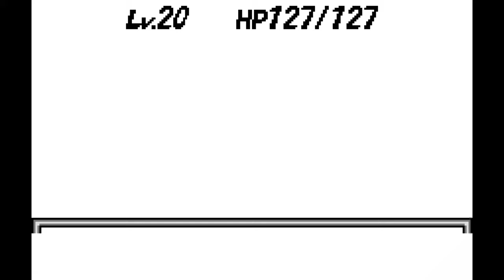Chocobo no Fushigi Dungeon (WONDERSWAN) Part 7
Don't bother saving Bottles,they don't stack,and your EXTREMELY limited item inventory